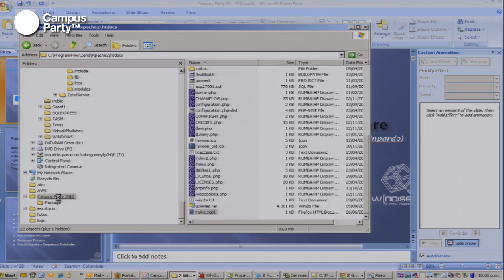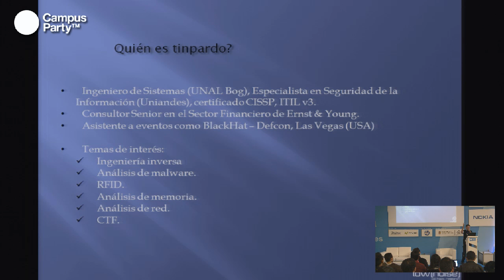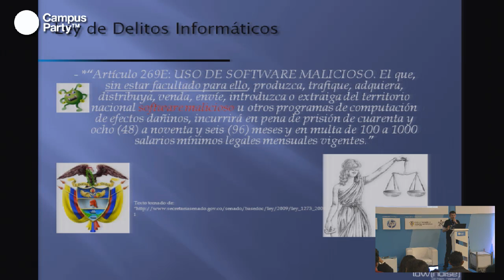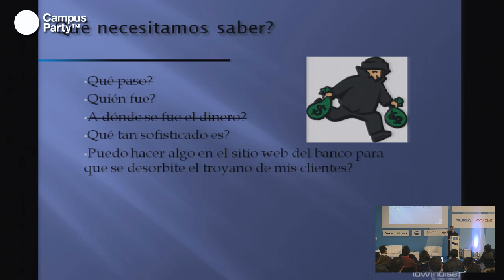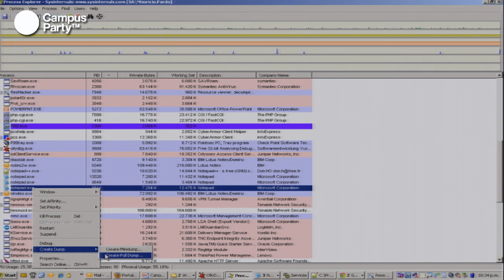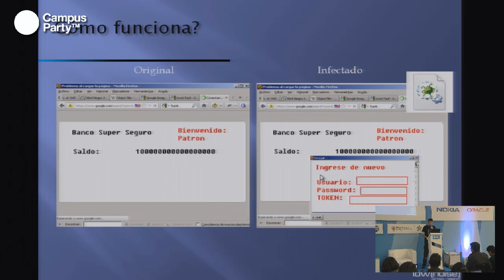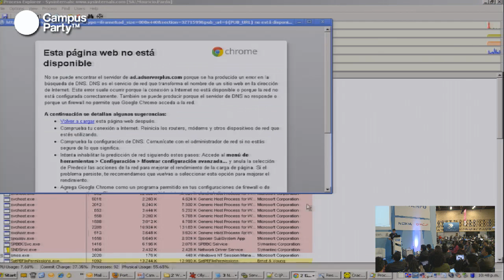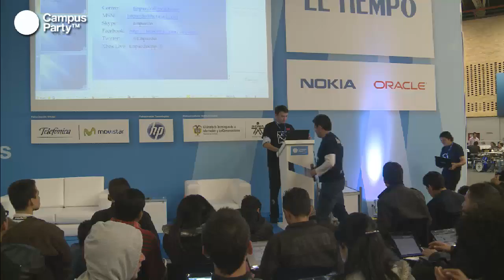CPCO5 - Ingeniería inversa malware